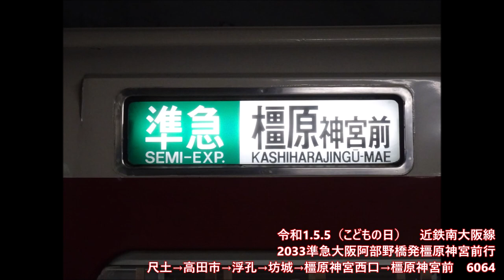【走行音】近鉄南大阪線6020系準急 二上山→橿原神宮前 2019.5.5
二上山21:27発、橿原神宮前21:53着。

尺土停車中はカットしてあります。